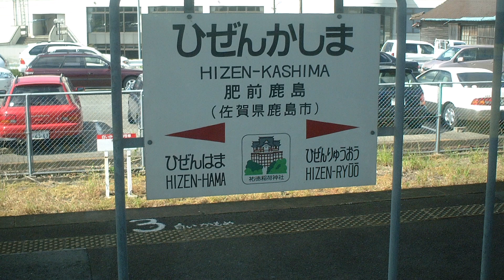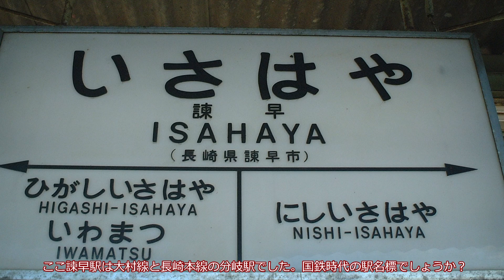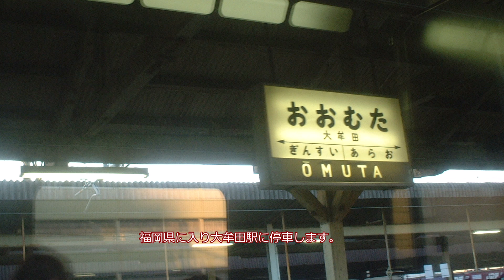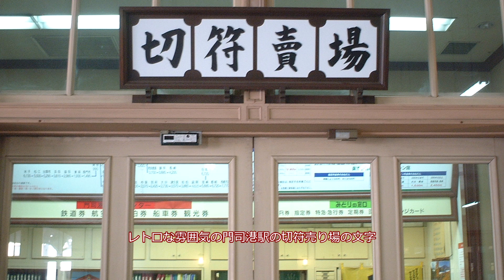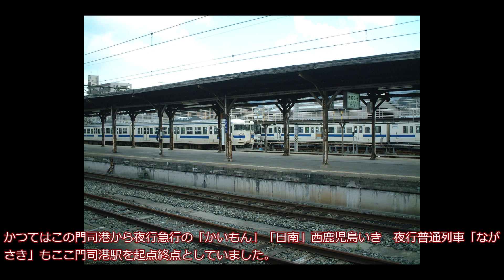九州グリーン豪遊券の旅 その1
2003年～2004年頃の九州グリーン豪遊券の旅の記録になります。